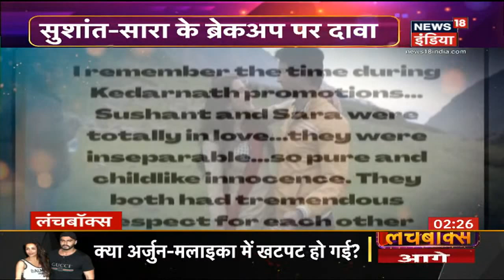Sara Ali Khan अलग होकर टूट गए थे Sushant Singh Rajput, क्यों बच्चों की तरह रोए ? | Lunchbox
Sushant Singh Rajput आत्महत्या मामले के बाद से माहौल काफी तनाव भरा है और इस बीच सुशांत के करीबी रहे कई लोग तरह तरह के दावे भी कर रहे है. अब ताज़ा दावा सुशांत और सारा अली खान का रिश्ता टूटने का भी किया गया. जिसके मुताबिक सुशांत सारा से अलग होने के बाद बुरी तरह टूट कर रोये थे बच्चो की तरह.